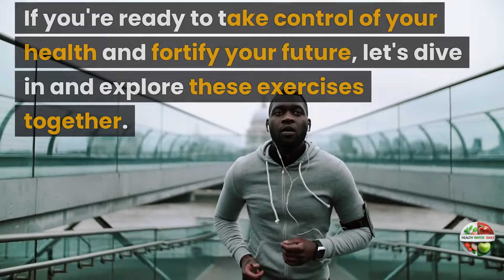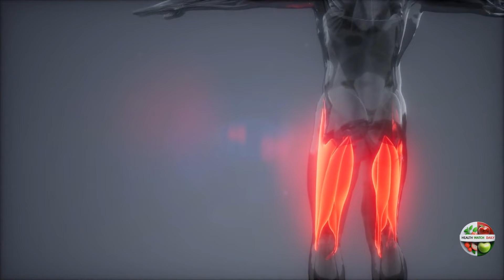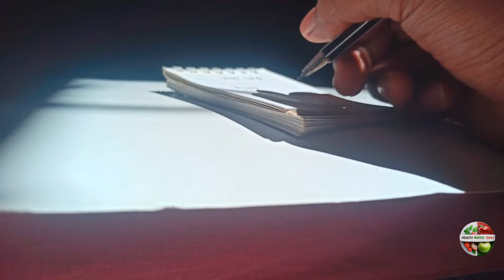10 ESSENTIAL Exercises for Men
Looking to get in shape? From push-ups to squats to burpees, these exercises will help you build muscle, burn fat, and improve your overall health and fitness. Don't miss out on these must-do exercises to reach your fitness goals!